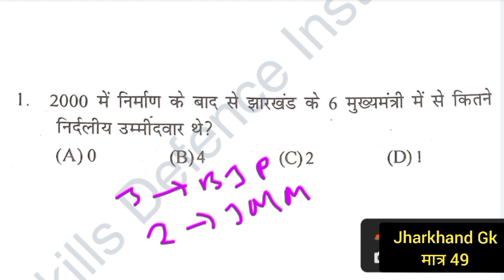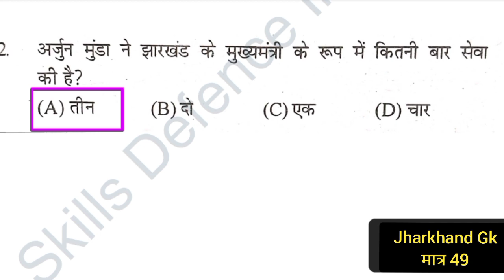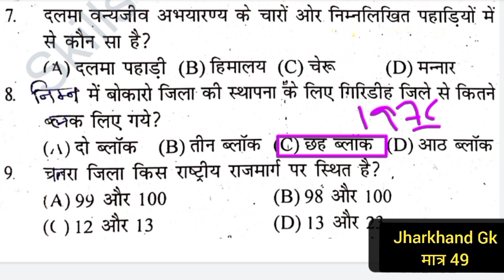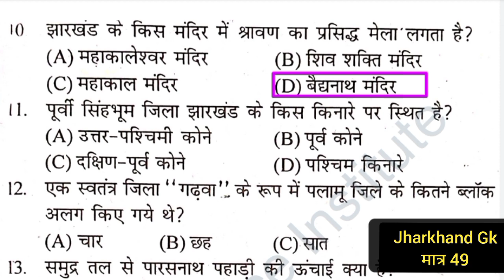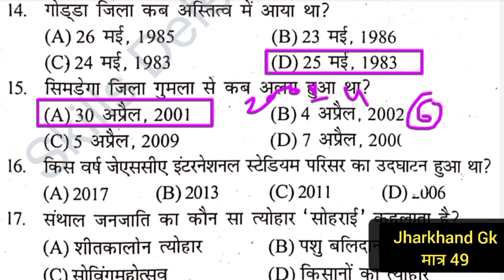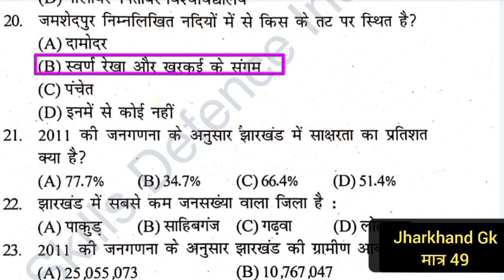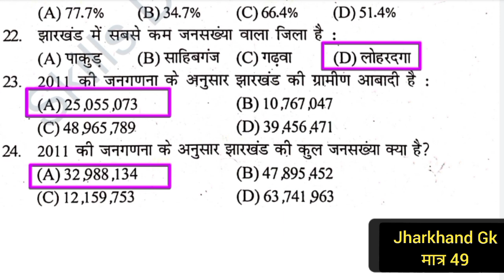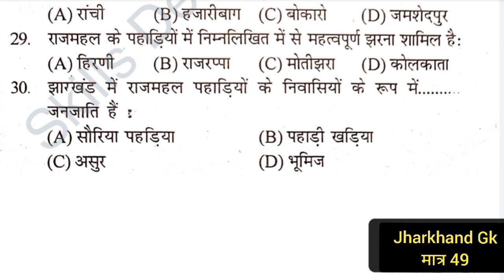Jharkhand Chowkidar Question !! प्रेक्टिस सेट 4 !! झारखंड होमगार्ड !! झारखंड पुलिस !! उत्पाद सिपाही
Jharkhand Gk Handwritten Notes PDF मात्र ( 49₹ )

Jharkhand Chowkidar Question
Jharkhand Chowkidar Practice Set 1
Jharkhand Gk MCQ

‎‎@Johar StudyTube

अब आपकी तैयारी हुई Affordable
Johar StudyTube 🙏 से आज ही जुड़े और अपनी तैयारी को सुनिश्चित करें !

➡️ JHARKHAND GK HANDWRITTEN NOTES

➡️ KHORTHA GRAMMAR NOTES

➡️ JSSC CLERK // JH. SPECIAL BRANCH // वनरक्षी KHORTHA NOTES

➡️ झा• उत्पाद सिपाही // JHARKHAND POLICE // झा• कक्षपाल !! IRB // JAP KHORTHA NOTES

➡️ JSSC CGL  // पंचायत सचिव // JH. SI KHORTHA GRAMMAR NOTES

🚫 For Any Quire 👉

IRB
JAP
jssc
jssc cgl
jssc clerk
jharkhand POLICE
jharkhand DAROGA
jharkhand KACHPAL
jharkhand VANRAKSHI
jharkhand CHOWKIDAR
jharkhand HOMEGUARD
jharkhand excise constable
jharkhand special branch
jssc news
jharkhand gk
jharkhand gk practice set
jharkhand gk practice set for jssc
jharkhand gk practice set for jssc exam
jharkhand gk samanya gyan
jharkhand chowkidar previous year question paper
jharkhand chowkidar question

‎‎@Johar StudyTube Official

▶️ Johar StudyTube